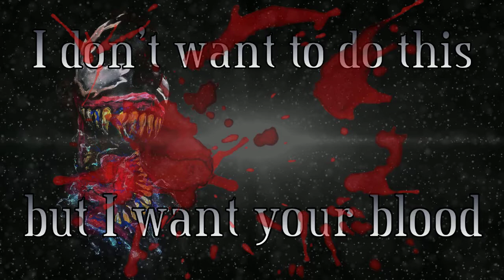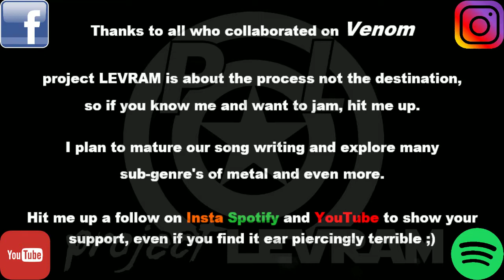project LEVRAM: WE ARE VENOM - lyric video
Lyrics by Josh Cassidy
Bass by Josh Cassidy
Guests: Jesse Buckingham (Eddie Brock), Dan Eastwood and Nick Collins GTR leads.